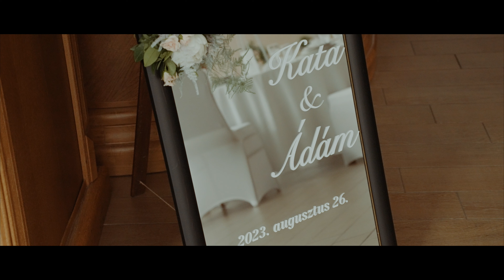Kata & Ádám Wedding Highlights I Hotel Vinum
Foglalás:
infinitymoments.hu
Infinity Moments

Hotel Vinum
Kiskőrös